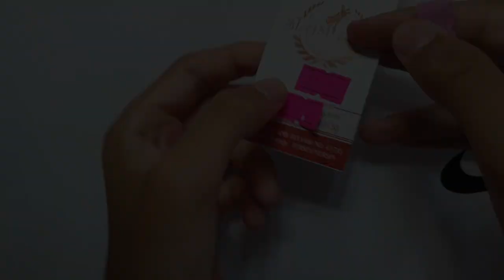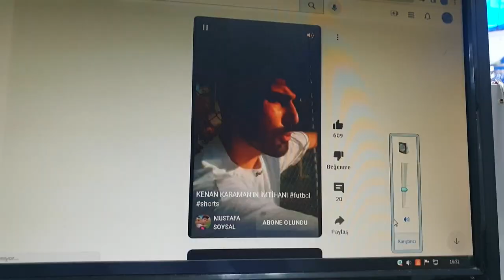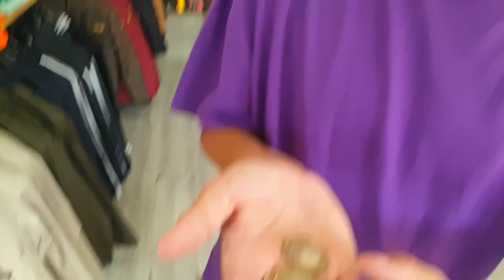FUTBOL MAĞAZASINDA ÇALIŞTIM (BİR GÜN BOYUNCA)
Ben MUSTAFA SOYSAL Youtube da, eğlenceli futbol videoları, vloglar, oyunlar ve eğlenceli challenge lar paylaşıyorum.
BUGÜNKÜ VİDEOMUZDA  futbol topu krampon forma gibi futbol ürünleri satın aldığımız yer olan slam tekstile geldik çok ucuza 5 tl 20 tl gibi fiyatlara futbol ürünleri bulmuştuk ve bugün slam tekstilde bir gün boyunca çalıştım forma krampon gibi şeyler sattım  eğlenceli bir video oldu , iyi seyirler.